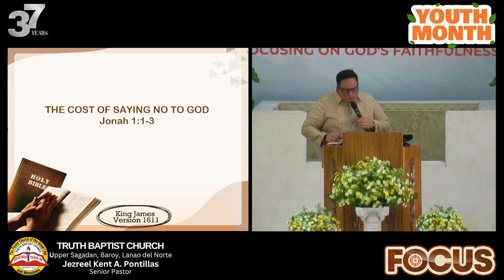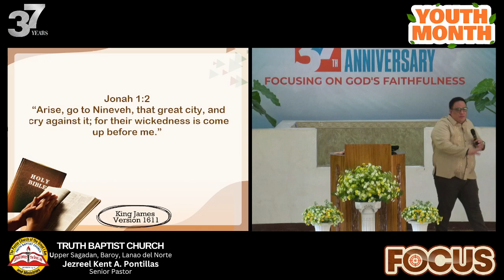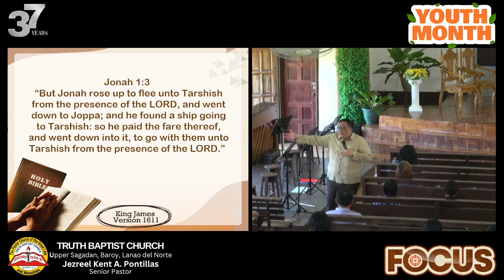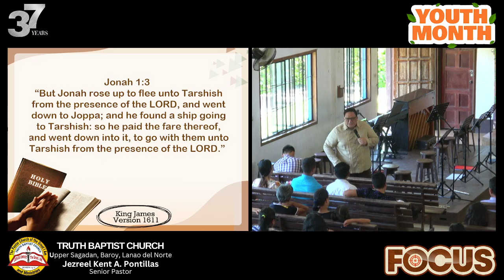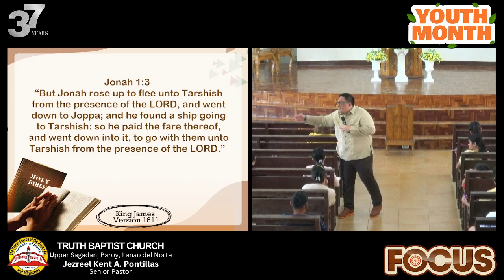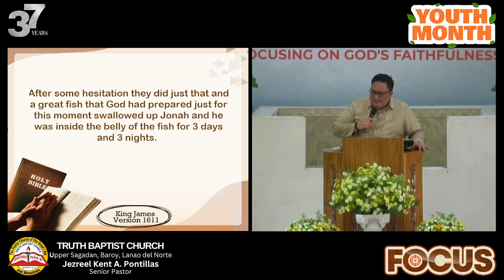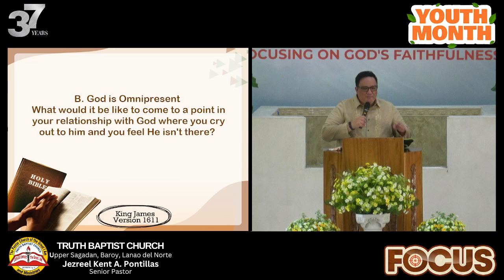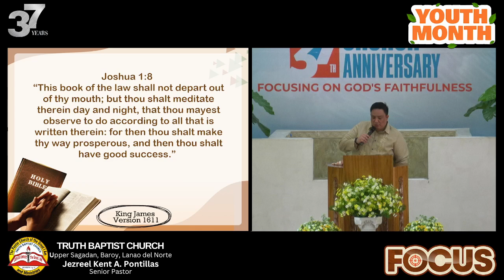"THE COST OF SAYING NO TO GOD" (Pastor Jezreel Kent A. Pontillas, July 7, 2024)